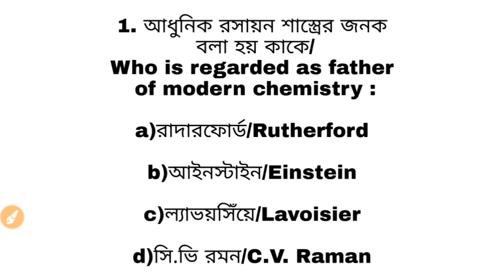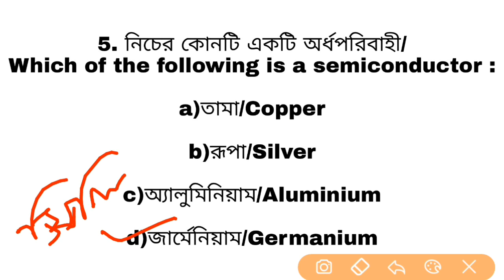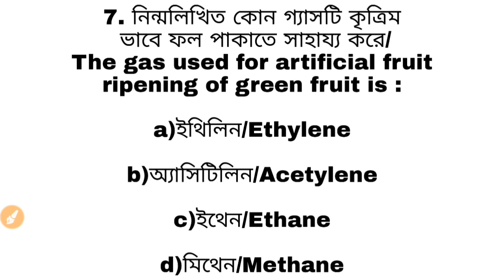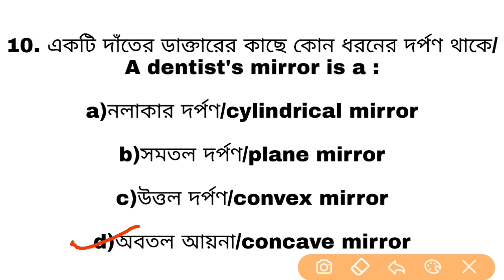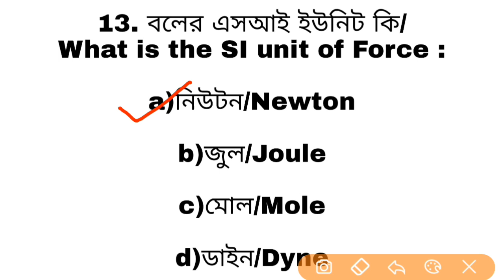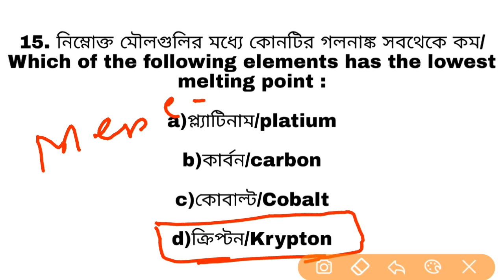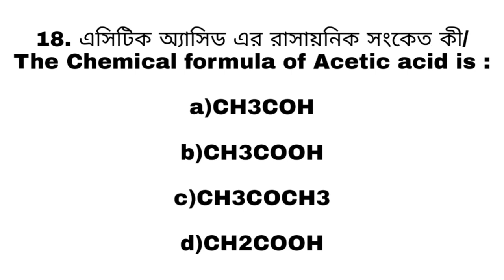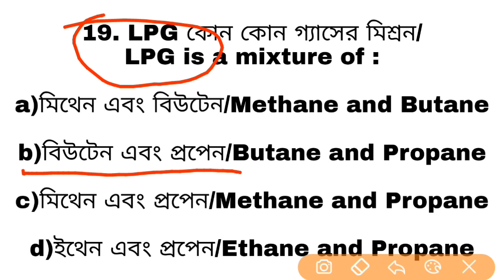PSC Food Sub Inspector Most Important Question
PSC Food Sub Inspector Most Expected Question Discuss.This video is helpful for your exam